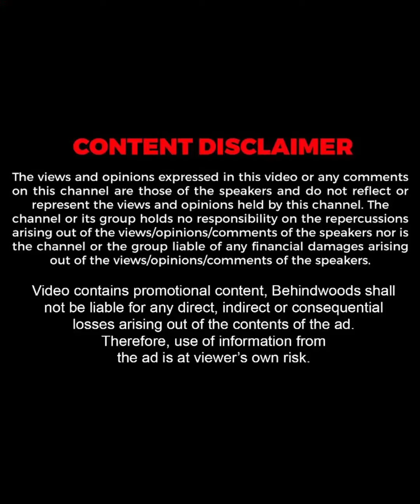"എന്നെ കൂടി സുന്ദരി ആക്കുമോ..?"❤️| 52 കാരിക്ക് നവവധുവേഷമിടാൻ മോഹം !!😍